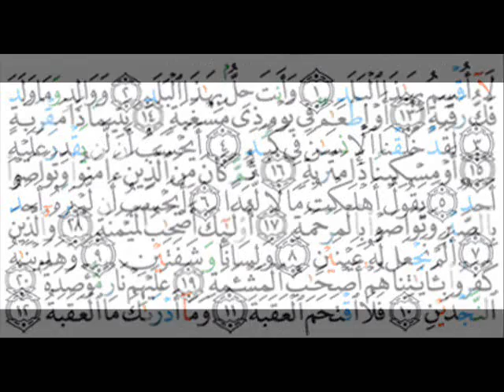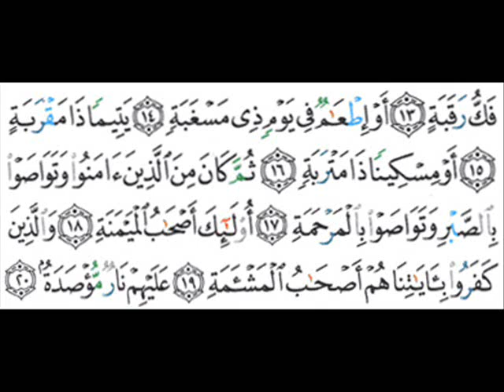090 - Al-Balad - Mahir Al Muaiqly - ماهر المعيقلي - البلد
Surah 090 - Al-Balad (De Stad)

Mahir Al Muaiqly